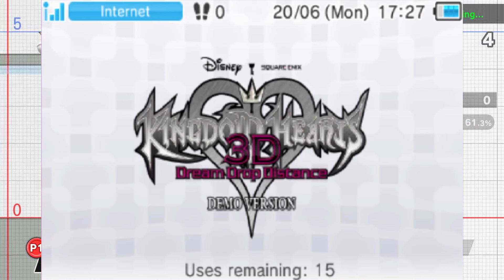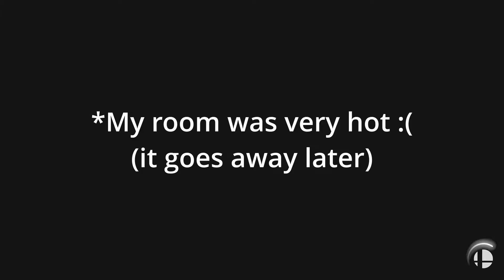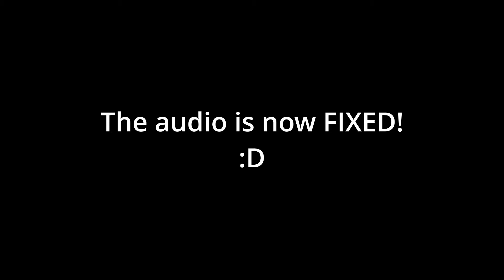Sora Be like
SOra